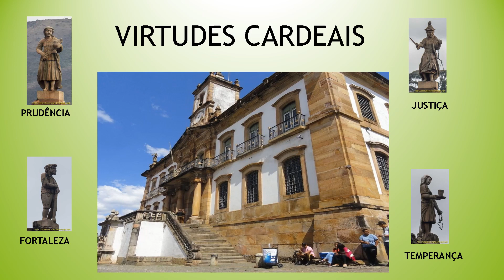MUSEU DA INCONFIDÊNCIA - "LUGAR DE MEMÓRIA" - OURO PRETO - MG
O belo edifício setecentista é um ícone da Praça Tiradentes e de Ouro Preto. O espaço é dedicado à história da cidade, especialmente ao período que marcou o processo de independência do Brasil. O edifício, originalmente Casa de Câmara e Cadeia de Vila Rica, virou museu quando, a pedido do então presidente Getúlio Vargas, os restos mortais de personagens que participaram da Inconfidência Mineira foram repatriados da África, pra onde eles foram exilados. O local, que funcionava como cadeia, aos poucos se transformou em museu. O acervo atual busca não só apresentar a história dos inconfidentes, mas também é um resgate da história da vida social, política e artística de Minas Gerais do século XVIII a XIX. O passeio é interessante, repleto de belas peças de arte, mobiliários, vestuário, objetos e documentos que remetem ao passado. É uma excelente maneira de começar a visita por Ouro Preto e tornar a viagem bem mais proveitosa.